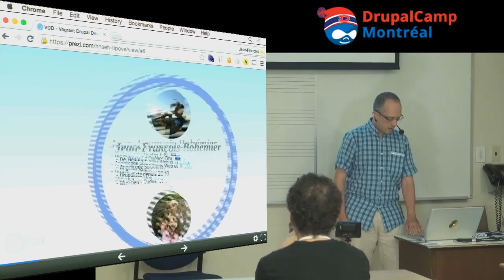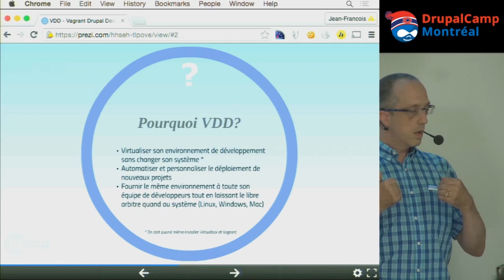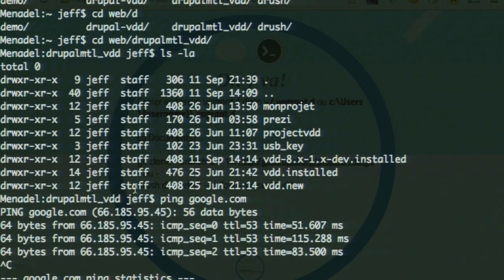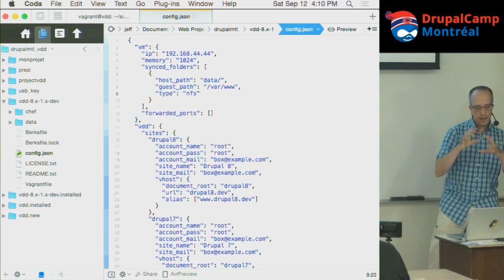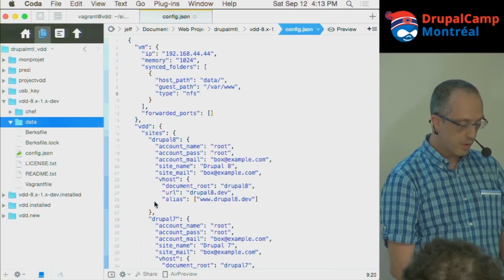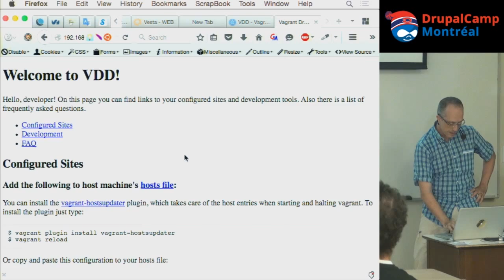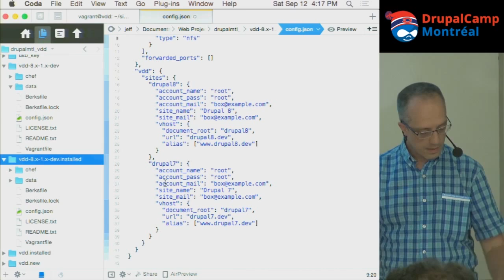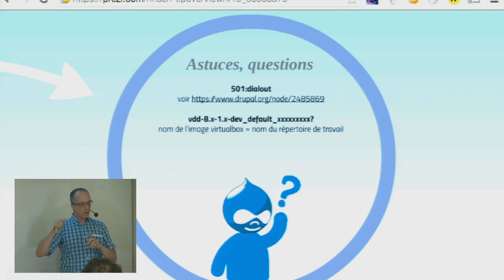VDD comme environnement de développement Drupal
Montréal, 12 septembre 2015 - Cet atelier pratique propose un survol des technologies utilisées par VDD (Vagrant Drupal Development), un environnemnt de développement pour Drupal entièrement configuré et prêt à utiliser. Il explique comment l'installer, le personnaliser et l'étendre afin d'obtenir rapidement un environnement propre au démarrage de projets Drupal. Il présente aussi quelques trucs et astuces sur l'utilisation de VDD.

Enregistré et montré en direct par @ChristianAubry de @SFLinux à DrupalCamp Montréal 2015.